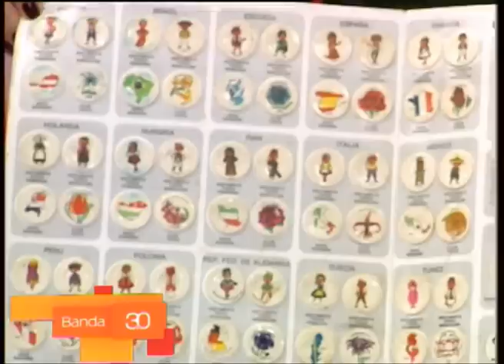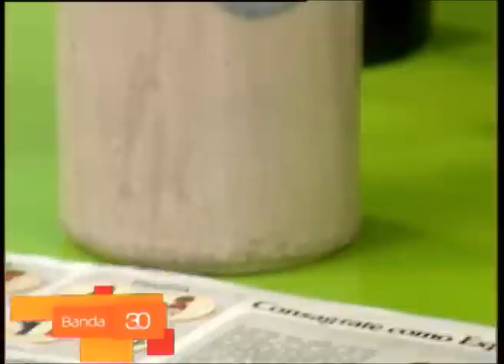Tesoros de colección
Juan Carlos López Almendros y Jorge de la Cuadra son coleccionistas de artículos de cerveza y gaseosa respectivamente. Ambos pertenecen al Club Argentino de Coleccionistas de Cerveza y Gaseosa donde sus miembros intercambian piezas y contemplan las nuevas adquisiciones. Con una gran colección a cuestas, Juan Carlos y Jorge se refirieron a los objetos de los que disponen y la historia de los mismos.